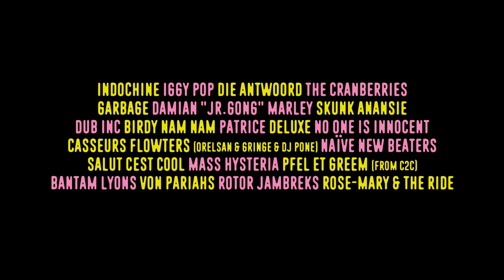FÊTE DU BRUIT 2016 - Teaser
Fête du Bruit dans Landerneau du 12 au 14 Août 2016